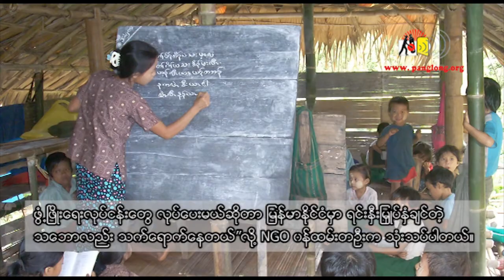Norway's Peace Process